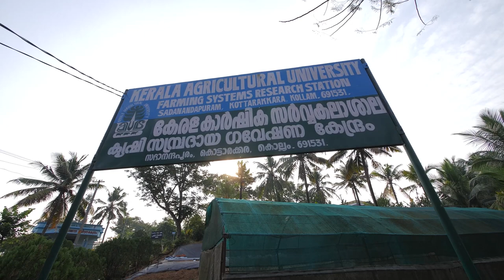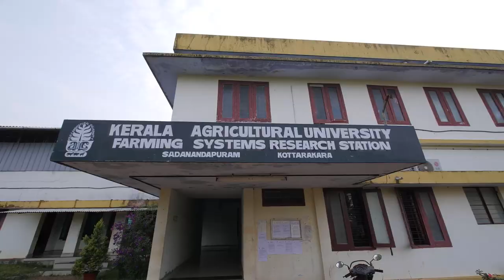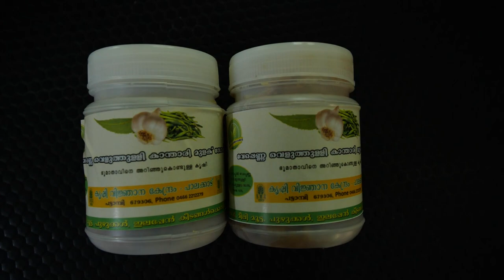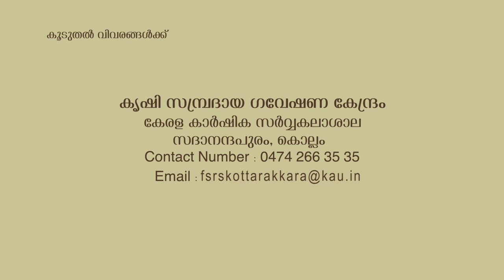FSRS Sadanandhapuram | കൃഷി സമ്പ്രദായ ഗവേഷണ കേന്ദ്രം സദാനന്ദപുരം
FSRS Sadanandhapuram | കൃഷി സമ്പ്രദായ ഗവേഷണ കേന്ദ്രം സദാനന്ദപുരം | Kerala Agricultural University